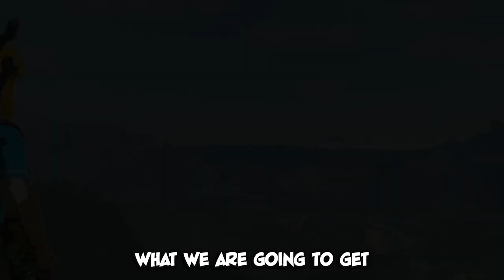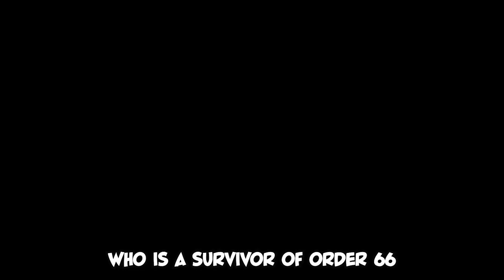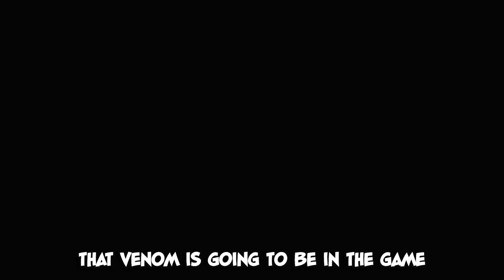BIGGEST VideoGames Coming in 2023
2023 is going to be a CRAZY year for gaming! What are the BIGGEST games of 2023? Join me as I break down the TOP 5 most anticipated games (and some honorable mentions!).

Relevant words:

upcoming games 2023 dead space resident evil 4 remake armored core 6 most anticipated games of 2023 best games 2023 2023 games top 10 best upcoming games 2023 starfield upcoming games resident evil 4 most anticipated games 2023 hogwarts legacy zelda tears of the kingdom nintendo jedi survivor star wars games spiderman 2 spider-man2 top 10 upcoming games 2023 ps5 top 10 upcoming games 2023 top 10 upcoming games 2023 pc tropical joe tropical joe gaming